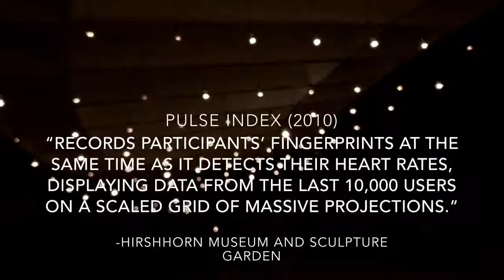VLOG - Hirshhorn Museum Washington DC